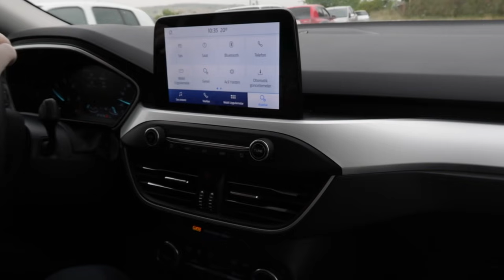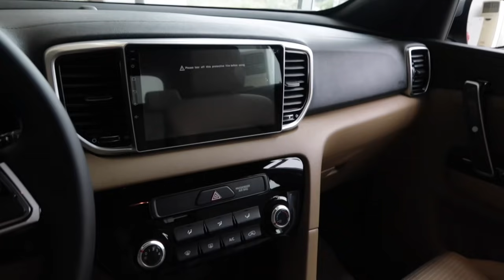AKŞAM YEMEĞİ HAZIRLAYALIM |DOLU DOLU VLOG | MACBOOK GELDİ | SIFIR ARABA BAKTIK 🚗 | GELEN KARGOLAR📦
Haftanın 3 günü ( Çarşamba, Cuma, Pazar ) yeni videolarla burda sizlerle buluşuyoruz.

▶️ gamzekahramanblog